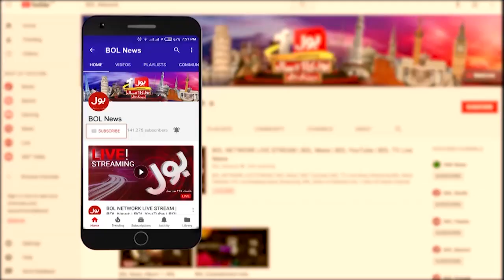Money Laundering | Fight Between Akhunzada Chattan and Nadeem Abbas | Noor ul Arfeen | Meri Jang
Money laundering case | No proof against Opposition Party